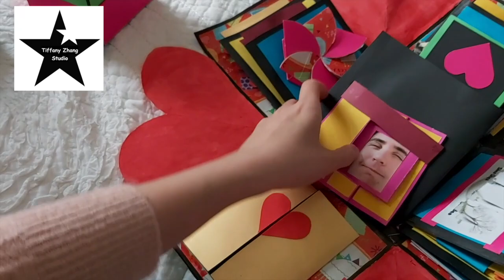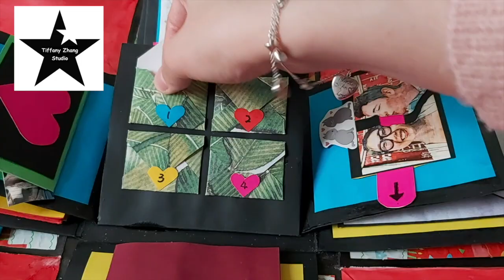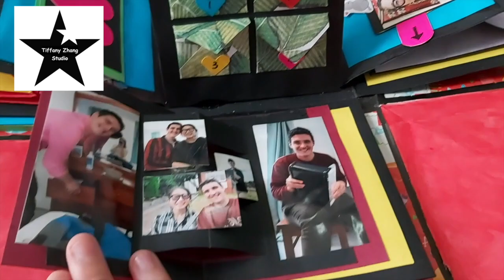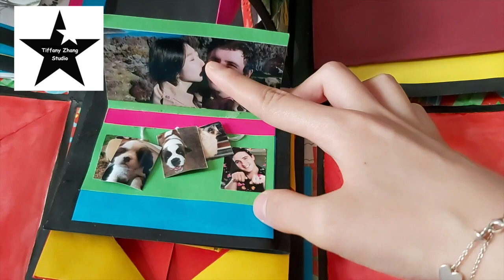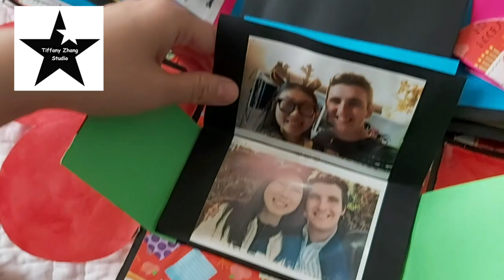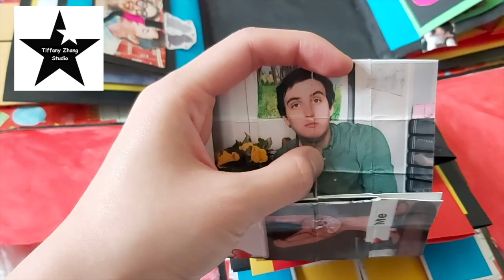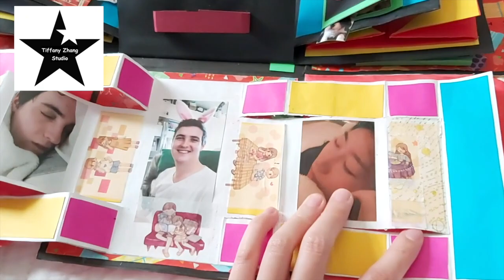【Burnie Vlog】我的爆炸盒子DIY —— 给男票的生日礼物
我的爆炸盒子DIY —— 给男票的生日礼物